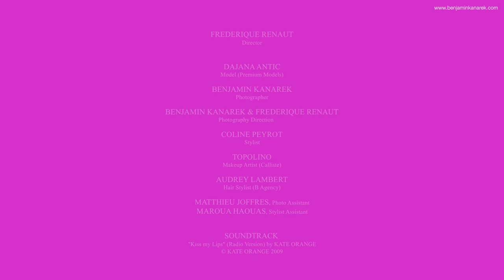Dajana Antic in Haute Couture by Benjamin Kanarek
PLEASE MENTION ORIGINAL SOURCE LINK BELOW WHEN YOU EMBED OUR VIDEOS: Original Source

Dajana Antic wearing Haute Couture in Haute off the press photographed by Benjamin Kanarek for SCMP Post Magazine

Direction by Frédérique Renaut

SOUNDTRACK
"Kiss my Lips" (Radio Version) by KATE ORANGE